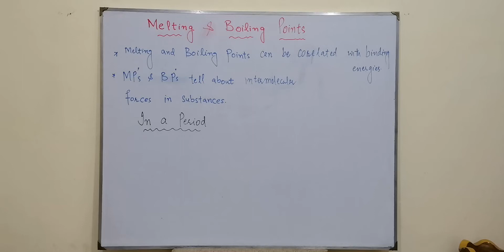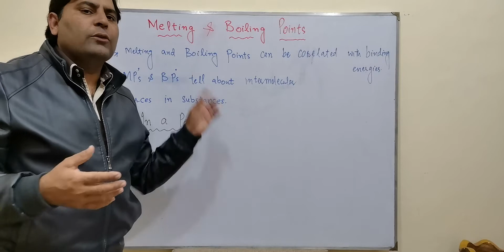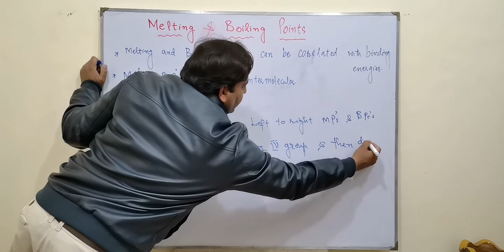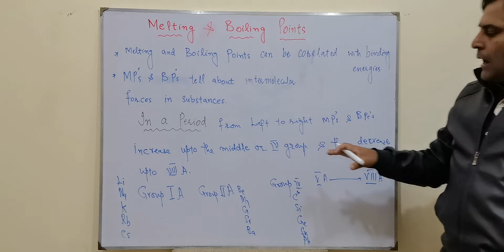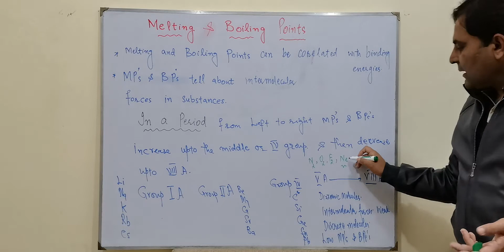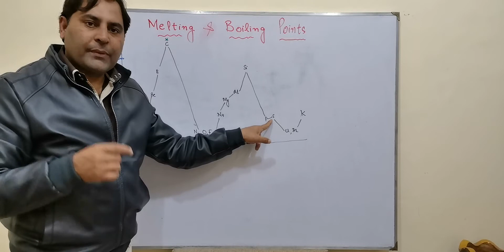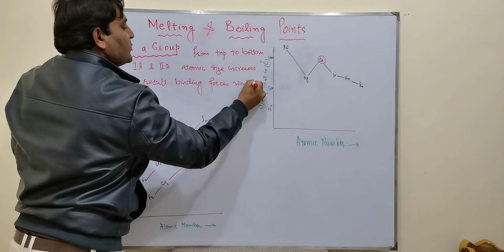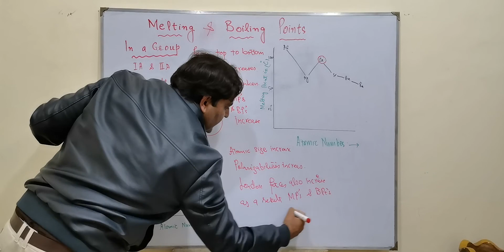Melting and Boiling Points, Inorganic Chemistry, Chemscope, FSc. Part 2, A-Level, in Urdu/Hindi,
Melting and Boiling Points, this video is about melting and boiling point trends in the periodic table, melting and boiling trends can be correated with binding energies or intermoecular forces, eements which have more unpaired electrons in the valence have more binding energies hence high melting and boiling points , melting and boiling points increase upto 4th group but then suddenly decrease upto viii A Group, due to single atomic molecule formation or diatomic discrete molecule formation,like in oxygen,nitrogen and Neon,in first two groups melting and boiling points decrease down the group, but in group vii A,melting and boiing points increase due to increase in atomic size and increase in polarizeabilities and consequent increase in London forces, Inorganic chemistry, melting and boiling points,Chemscope, FSc. Part 2, A-Level, in Urdu, in Hindi,